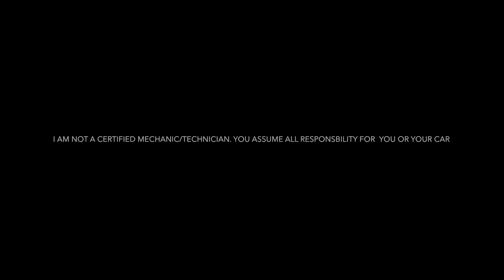350Z DUAL CALIPER INSTALL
Detailed install of the proseries fab dual caliper bracket on my 2007 Nissan 350z z33.